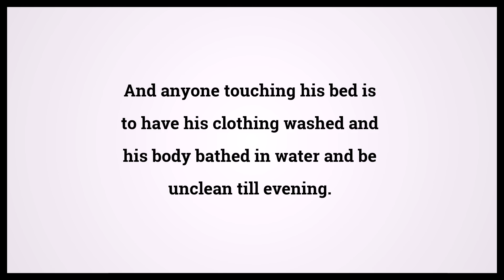Holy Bible Leviticus Chapter 15 Verse 5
Video shows Holy Bible Leviticus Chapter 15 Verse 5: And anyone touching his bed is to have his clothing washed and his body bathed in water and be unclean till evening. Powered by MaryTTS. Text taken from Bible in Basic Edition